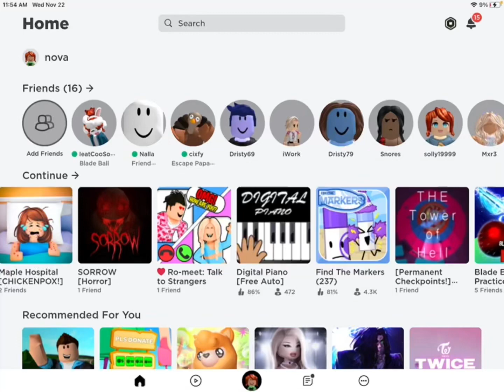TOH. if I die the video ends!